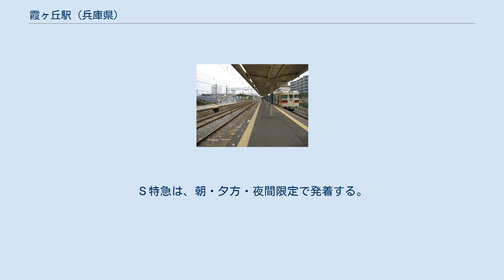霞ヶ丘駅 (兵庫県)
霞ヶ丘駅（かすみがおかえき）は、兵庫県神戸市垂水区五色山五丁目にある、山陽電気鉄道本線の駅。
 S特急停車駅。
「五色塚」の副名称があり、駅名標などで使用されている。
朝に当駅止まりとなる下り普通列車が存在する（2009年3月20日改正時点で平日2本、土・休日1本）。
 リニューアルされる前の駅舎 霞ヶ丘駅構内 待避設備を備えた島式ホーム2面4線の地上駅。
駅舎は上り線北側姫路寄りにあり、ホームへは地下道で連絡している。
基本的に窓口は無人化されている。
 3番線・4番線の姫路側には出発信号機が設置されており、姫路方面への出発が可能である。
非常時の折り返しに使われている。
 姫路側には4連対応の引上線があるが、使用されないまま現在は保線車両の留置スペースに転用された模様。
 上下とも、普通が毎時4本発着する。
Ｓ特急は、朝・夕方・夜間限定で発着する。
 乗降者数 2,183人（2008年11月11日調査） 以下に各年の乗車人員を示す。